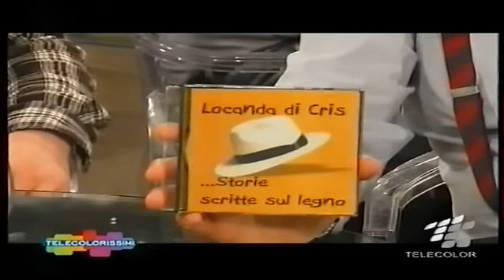LA LOCANDA DI CRIS a TELECOLORISSIMI : INTERVISTA